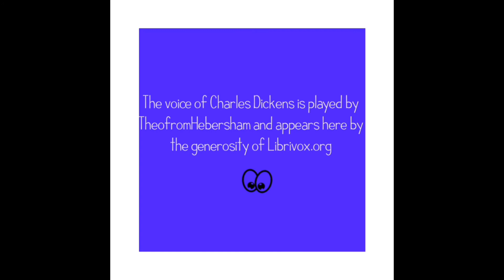Solomon Snail and Friends Episode 11 MID SEASON PREMIERE Teatime With Ladybug Dot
Have some honey with your tea with Mrs. Ladybug Dot as she takes us to find her friend Mugsy, a honeybee, who tells us about bees.  She also tells us about how important bees are for growing the food we eat.